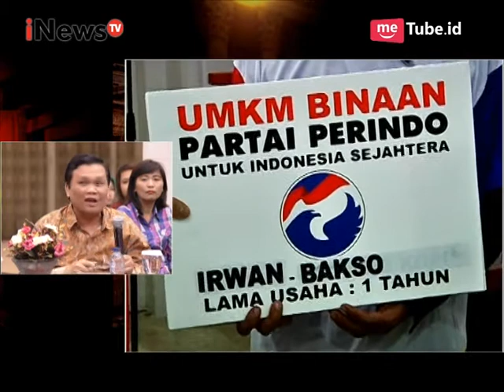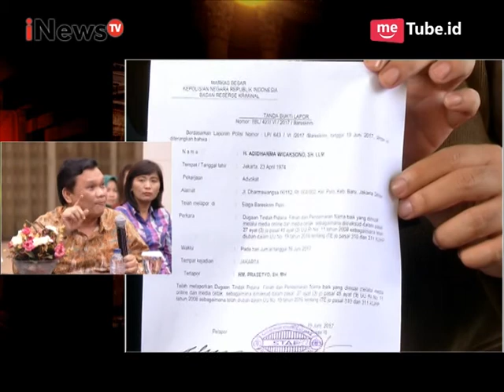Ada Permainan Hukum dari Pihak Berkuasa Part 03 - Polemik On Tv 22/06